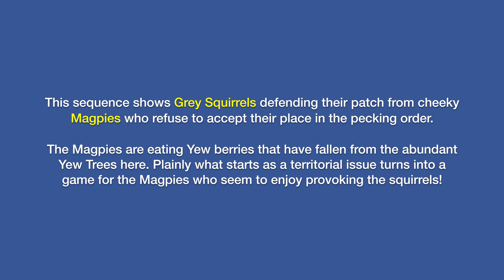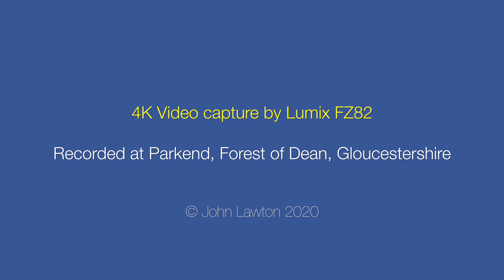Magpies v Squirrels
This video shows magpies infringing on the territory of squirrels then, seeming to enjoy the sport, play a game of dare by hopping closer and closer to the squirrels until they can't stand it and run at them No magpies were harmed in the making of this video!